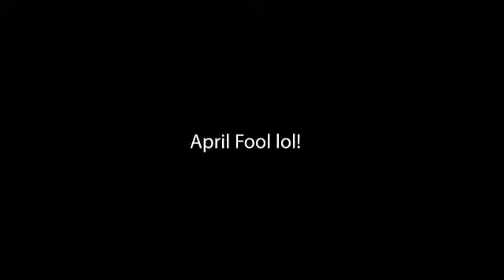THE FLASH 7x05 REVIEW | NORA ALLEN RETURNS | THE FORCE QUEST BEGINS!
lol 😆

Script: Farhan Ahmed
Artist: Farhan Ahmed
Editing: Farhan Ahmed

CHECKOUT MY OTHER VIDEO’S